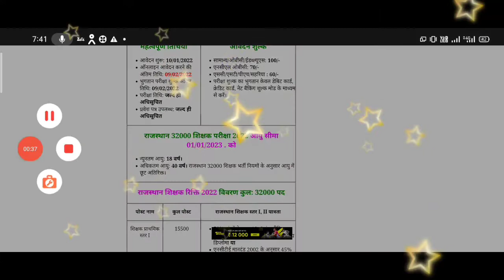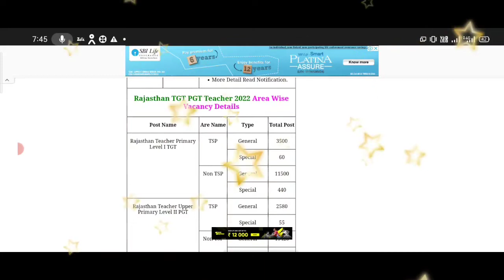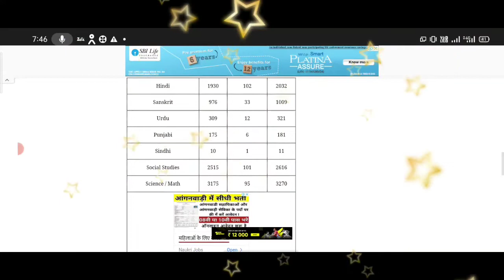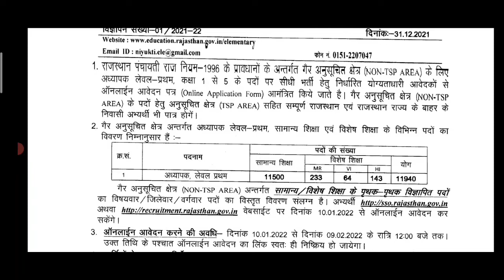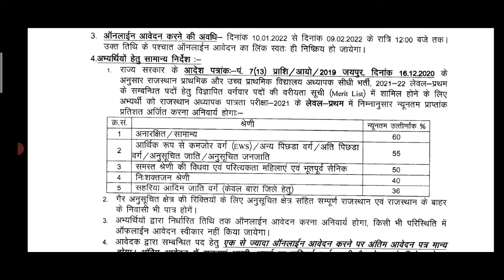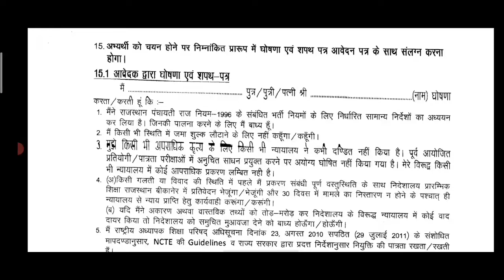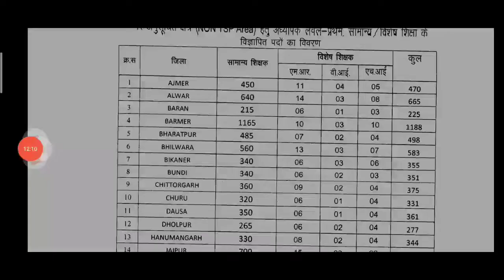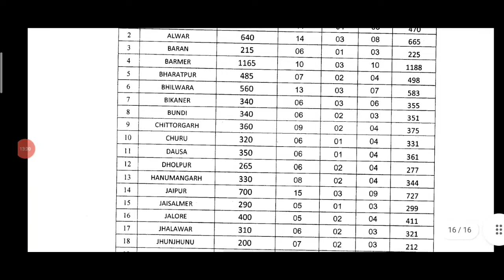Rajasthan Primary & Upper Primary Teacher Recruitment 2022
Elementary Education Department Rajasthan Bikaner
Advt No. : 01-04/2022 Short Details of Notification
All JobsInfo
#Mr trekar online jobs
##2021-22-newjobs

My Mice Link Frittle Digital Noise Cancellation Clip Collar Mic Condenser for YouTube Video | Interviews | Lectures | News | Travel Videos Mike for Mobile